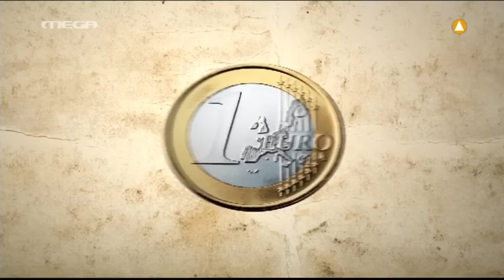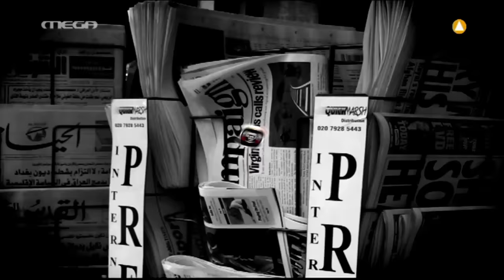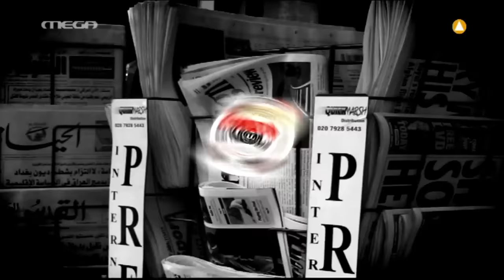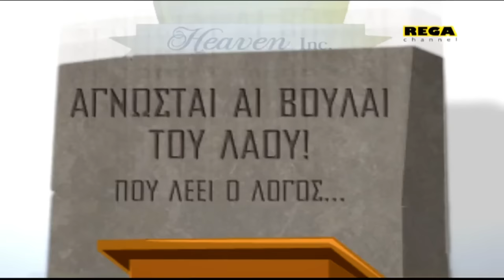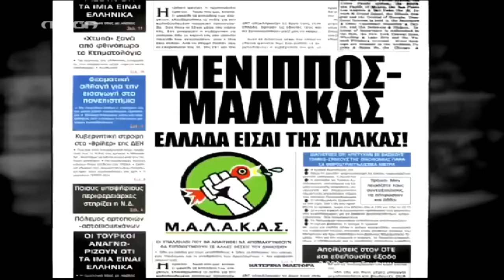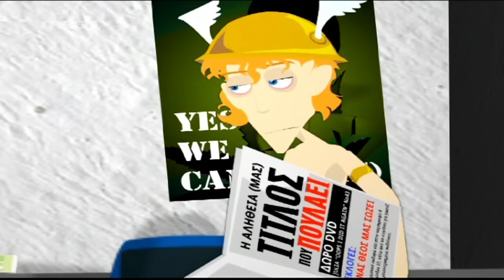ΟΥΚ ΑΝ ΛΑΒΟΙΣ ΠΑΡΑ ΤΟΥ ΜΗ ΕΧΟΝΤΟΣ ΕΠ 9 {Αλήθειες & αίματα}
Σατιρική Σειρά με πολλούς και διαφορετικούς Guest Star σε κάθε επεισόδιο.

**ΟΛΑ ΤΑ ΔΙΚΑΙΩΜΑΤΑ ΑΝΗΚΟΥΝ ΣΤΟΥΝ ΔΗΜΙΟΥΡΓΟΥΣ ΤΩΝ ΤΗΛΕΟΠΤΙΚΩΝ ΣΕΙΡΩΝ 'Η ΕΚΠΟΜΠΩΝ. Η ΥΠΑΡΞΗ ΤΩΝ ΣΕΙΡΩΝ - ΕΚΠΟΜΠΩΝ ΕΙΝΑΙ ΓΙΑ ΨΥΧΑΓΩΓΙΑ. ΔΕΝ ΔΙΕΚΔΙΚΩ ΚΑΝΕΝΑ ΔΙΚΑΙΩΜA